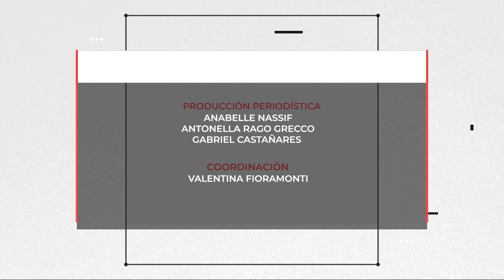39ª Jornada simultánea de estudiantes de Ingeniería Industrial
🔹 Se realizó la 39° Jornada Simultánea de Estudiantes de Ingeniería Industrial (JOSEII), un evento al que concurren estudiantes de esta carrera y se realiza de forma simultánea en todo el país.